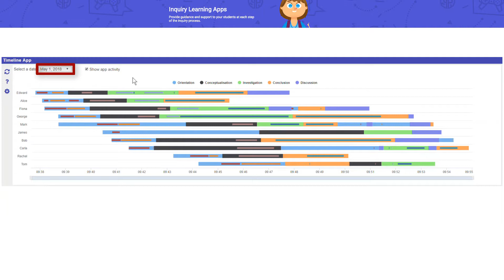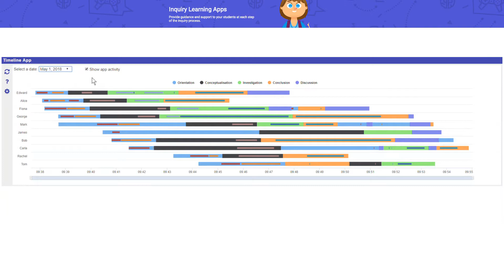Timeline App Showcase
This video presents the inquiry learning app "Timeline App". You can follow-up on the time learners spent in each inquiry phase.